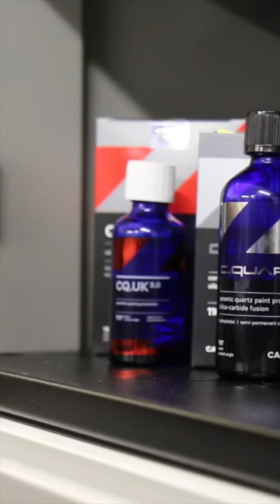Carpro uk 3.0 ceramic coating application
Hello everyone! Thank you all for the patience with my content as it has been a busy past couple months. I will do better to get more uploads coming soon. In this video I am performing decontamination wash and applying 2 layers of Carpro quartz uk 3.o followed by Carpro SiC ceramic coating to this new 2023 Toyota Tundra. Have a great day - Brad

International Detailing Association (IDA) - Find a trusted detailer near you